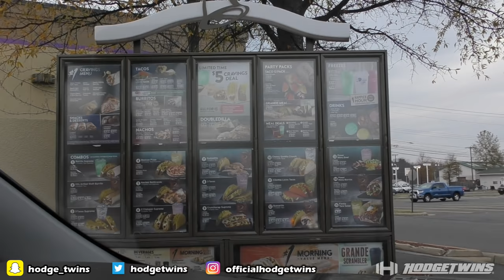Eating Taco Bell Steakhouse Burrito